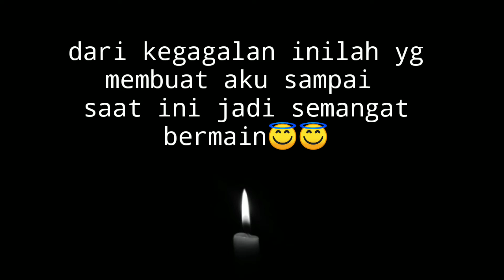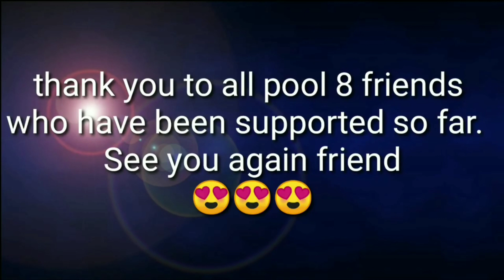funny & amazing 😱😱😱8bp ari snocker 8bp MYK